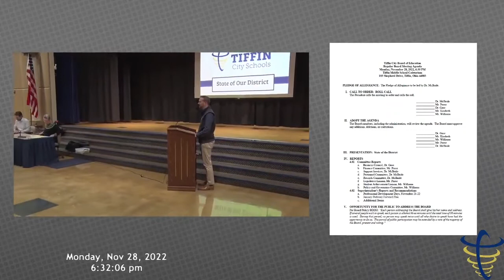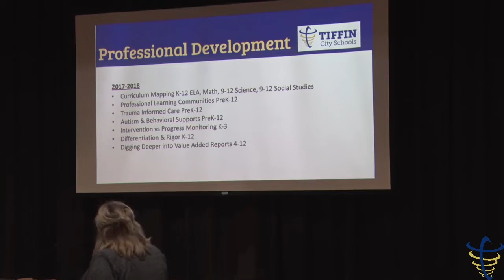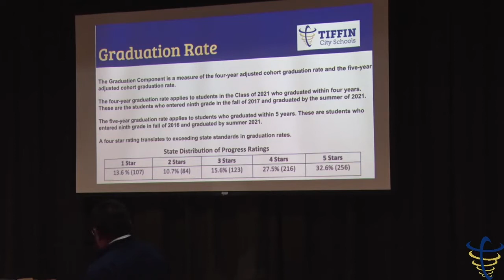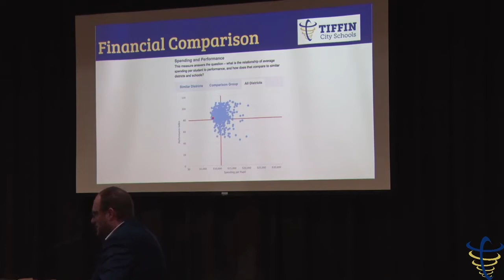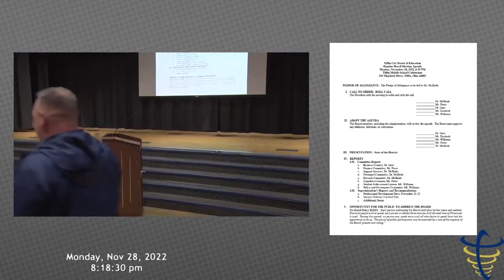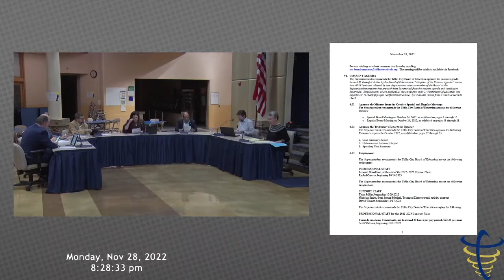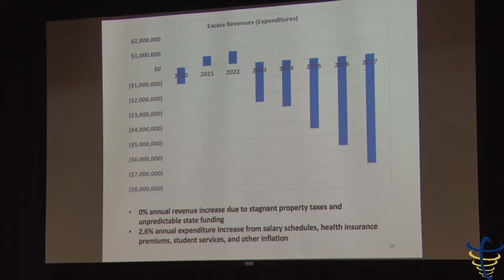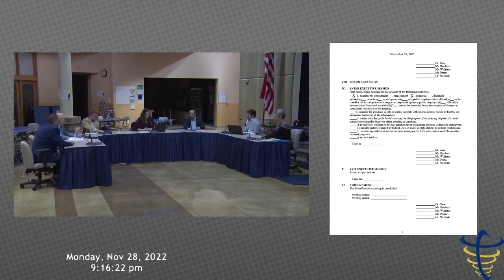TCS Board of Education meeting 11-28-22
Tiffin City Schools Board of Education meeting for November 28, 2022.